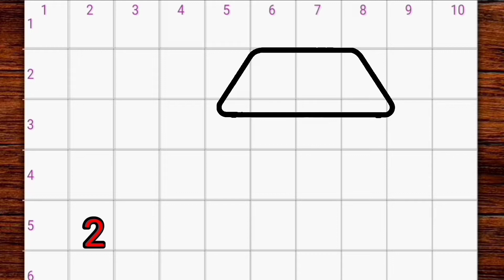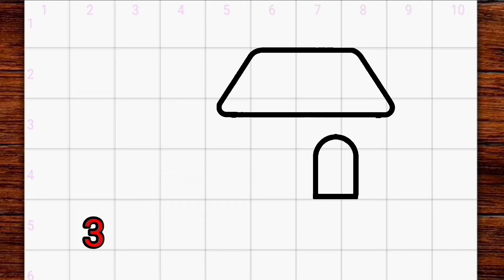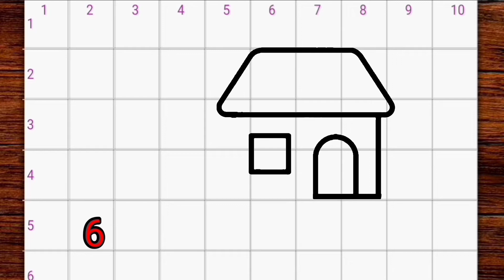Como dibujar una casa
Aprendiendo a dibujar una casa

como dibujar
እንዴት እንደሚሳል
كيف ترسم
como desenhar
Ինչպես նկարել
necə çəkmək
nola marraztu
কিভাবে আকে
як маляваць
kako crtati
как да рисувам
kujambula
如何画
kudhirowa sei
අඳින ආකාරය
그리는 방법
cumu disegnà
kako nacrtati
çawa xêzkirin
hvordan man tegner
ako kresliť
kako narisati
Kiel desegni
kuidas joonistada
Paano Gumuhit
kuinka piirtää
comment dessiner
como deseñar
ಹೇಗೆ ಸೆಳೆಯುವುದು
com dibuixar
როგორ დავხატოთ
איך לצייר
ווי צו ציען
ວິທີການແຕ້ມ
cara menggambar
come disegnare
描く方法
cara nggambar
របៀបគូរ
cum să desenezi
kā zīmēt
kaip piešti
wéi zeechnen
kif tfassal
pehea ki te utu
хэрхэн зурах
hvordan å tegne
कसरी कोर्ने
jak narysować
кантип тартат
как нарисовать
Како цртати
indlela ukudweba
வரைவது எப்படி
jak kreslit
nasıl çizilir
як намалювати